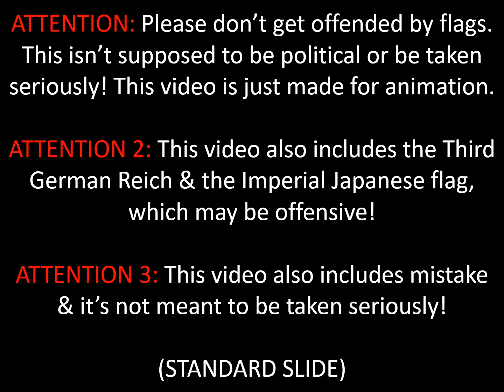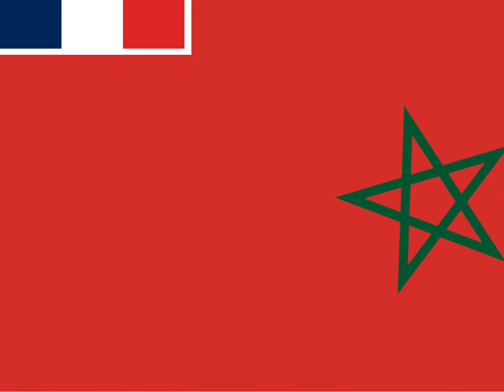World Flag Animation, but it's 1938 (Standard Slide Animation)